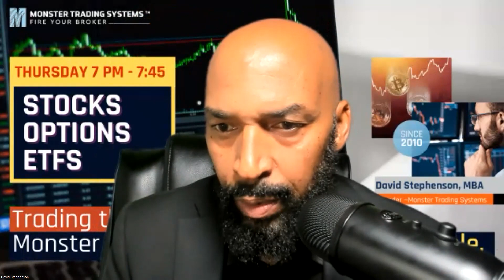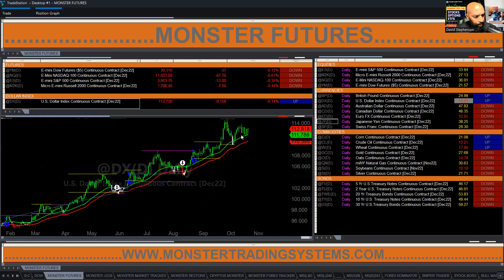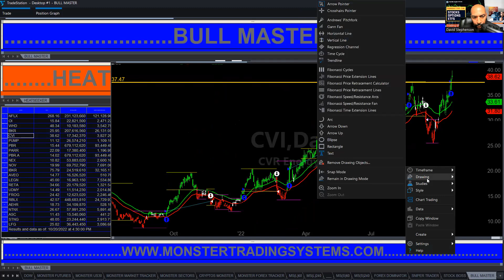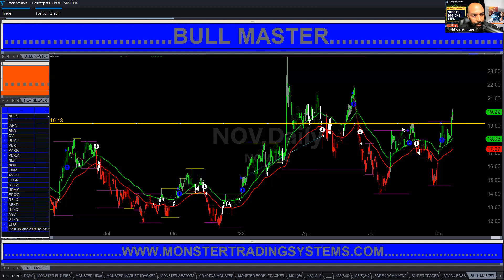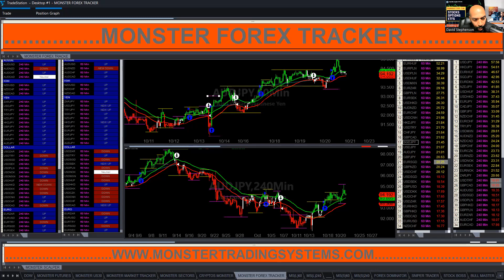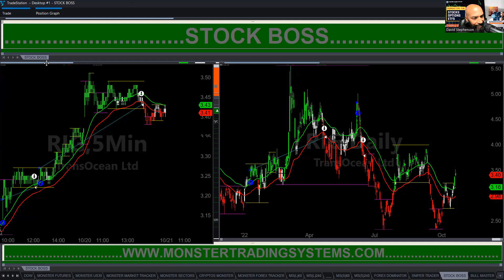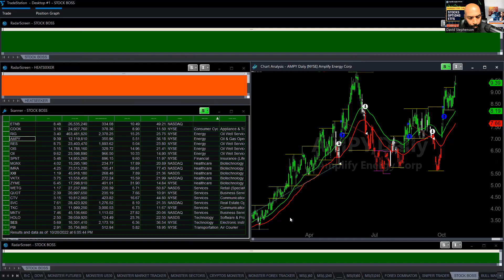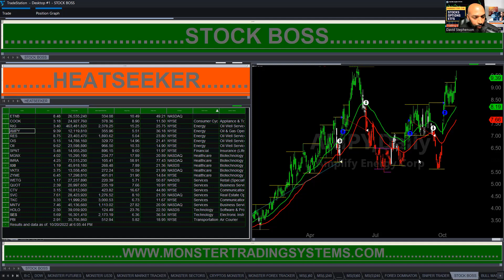Episode 353: Live Learn-To-Trade Class for Stocks, Forex, Crypto & Futures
Hello everyone. In this video, we're going to share "Thursday Training Tutorial - Stocks, Options & ETFs 10-20-22".